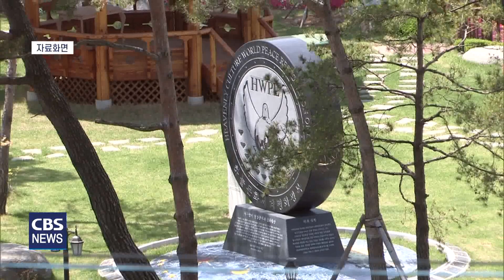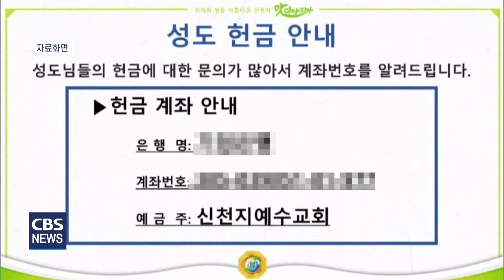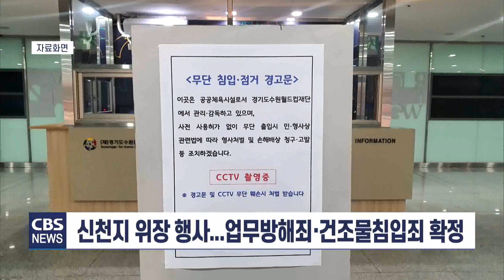[CBS 뉴스] 신천지 이만희 교주 50억 대 횡령 유죄 확정…위장행사 업무방해죄·건조물침입죄까지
수십억 원대 횡령 혐의로 재판에 넘겨진 이단 신천지 이만희 교주가 최종 유죄 판결을 받았습니다.

대법원이 오늘(12일) 특정경제범죄법상 횡령 등 혐의로 기소된 이만희 교주에게 징역 3년, 집행유예 5년을 선고한 원심을 확정했습니다.

신천지 이만희 교주가 거주하는 곳으로 알려진 경기도 가평의 평화의궁전.

이만희 교주는 한 때 이곳에서 신천지 2인자로 불린 김모 씨와 함께 생활했습니다.

현재도 신천지 피해가족들이 신천지에 빠진 자녀들을 돌려보내라며 시위를 이어가고 있는 이곳은  대구 신천지 발 코로나19 집단감염으로 이만희 교주가 대국민 사과를 한 곳으로도 유명합니다.

이만희 교주는 이 건물을 지으면서 50억 원이 넘는 신천지 자금을 횡령한 혐의를 받아왔습니다.

신천지 자금 약 52억원을 빼돌려 토지 매수비와 건축비로 지출했다는 의혹과 함께 '평화의 궁전' 행사에 사용할 배를 구입한다는 명목으로 신천지 자금 1억 3천만 원을 전달받아 개인 용도로 사용했다는 의혹도 받았습니다.

또, 이만희 교주는 자신의 행사 경비를 지원하도록 신도들에게 지시해 신천지 자금 약 1억 9천만 원을 건네받았고, 신천지 유관단체인 HWPL 소유의 후원금 약 2억 원도 자신의 쌈짓돈처럼 썼다는 의혹을 받았습니다.

법원이 이 같은 이만희 교주의 경제 범죄에 대해 유죄를 확정했습니다.

대법원은 특정경제범죄법상 횡령 등 혐의로 기소된 이만희 교주 상고심에서 징역 3년에 집행유예 5년을 선고한 원심을 확정했습니다.

앞서 법원은 이만희 교주에게 "교인들이 낸 자금 등을 개인적으로 사용해 범행 수법이 좋지 않다"고 지적하기도 했습니다.

횡령 혐의 이외에 업무방해죄와 건조물침입죄도 확정됐습니다.

행사를 추진하면서 신천지 대신 허위의 다른 단체 명의로 행사계획서를 제출해 시설울 이용하고, 사용 허가가 취소됐음에도 신도들을 동원해 시설을 무단 점거한 혐읩니다.

법원은 이만희 교주와 신도들의 행위가 시설을 불법적으로 침입한데다 관리자 측의 정당한 업무를 방해했다고 판단했습니다.

그러나 이만희 교주의 감염병예방법 위반 혐의는 무죄를 선고 했습니다.

이만희 교주는 신천지 집단을 중심으로 코로나19가 급증하던 2020년 2월 방역당국에 제출한 신도 명단 일부를 고의 누락하고, 거짓으로 시설 현황을 제출했다는 내용으로 기소됐습니다.

대법원은 "현재는 법이 개정돼 일반자료 제출 거부 또는 은닉 등에 형사 처벌이 가능하지만 사건 당시에는 형사처벌규정이 별도로 존재하지 않았다"며, "소급 처벌은 불가하다"고 무죄 배경을 설명했습니다.